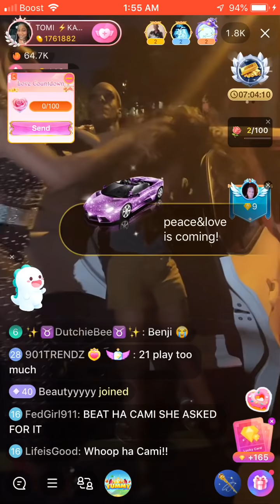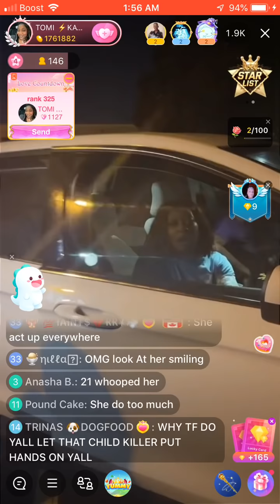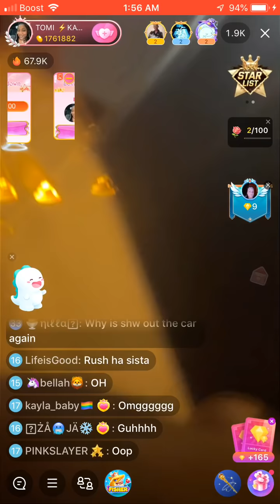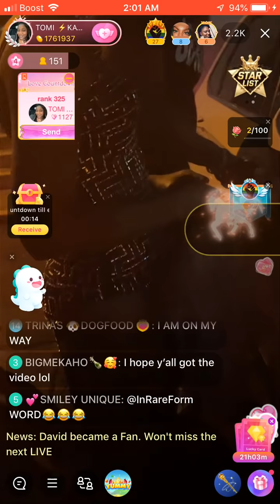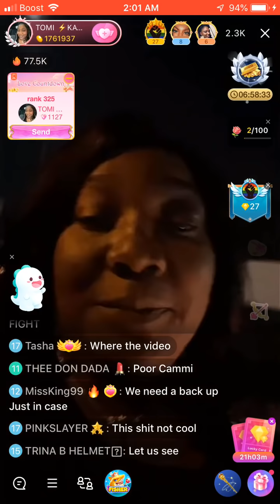Cami and 21 bad Bitch fight in the parking lot after Trina B party!